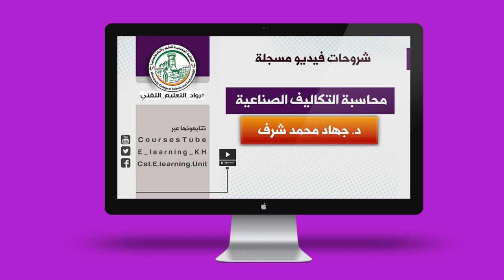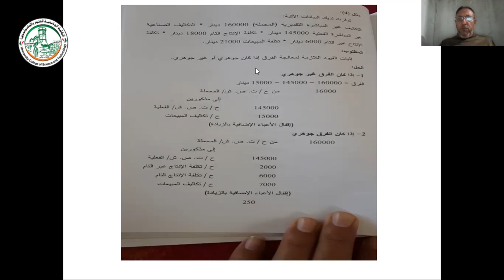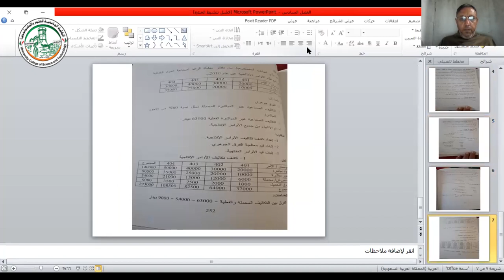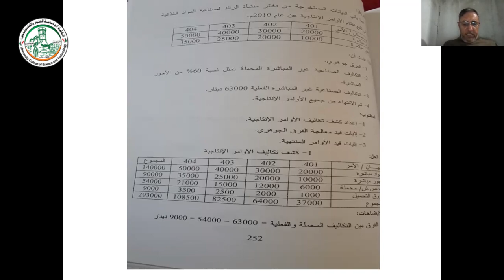الفصل السادس2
شروحات محاسبة التكاليف الصناعية